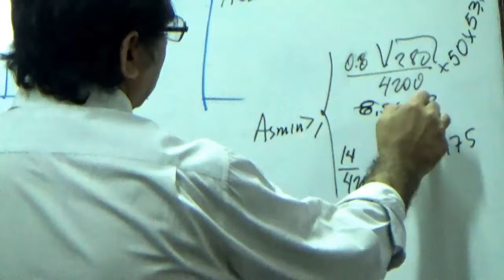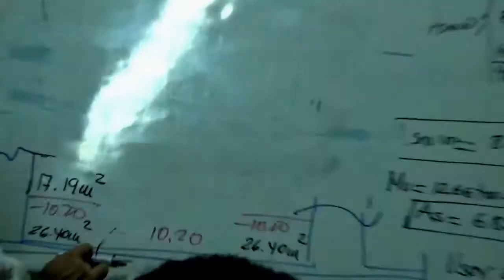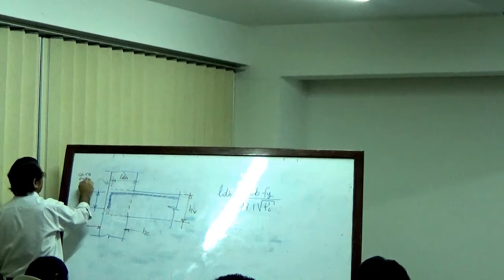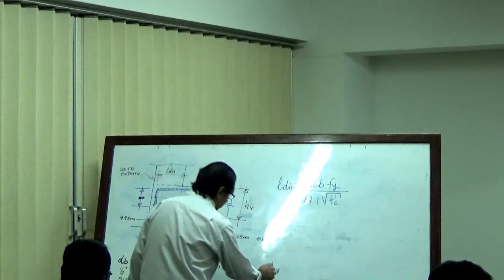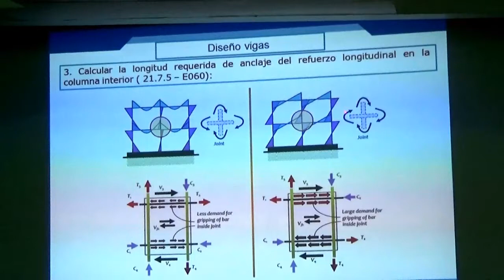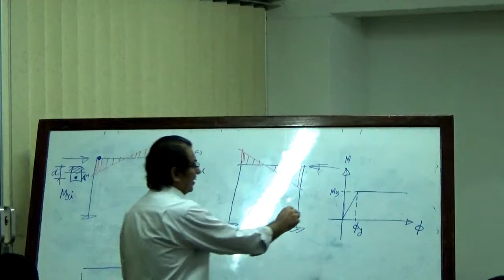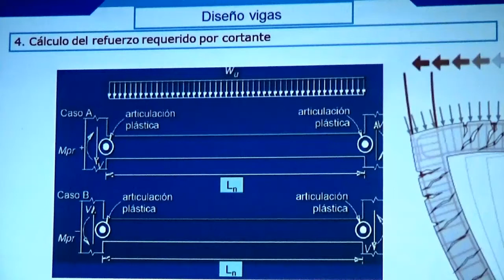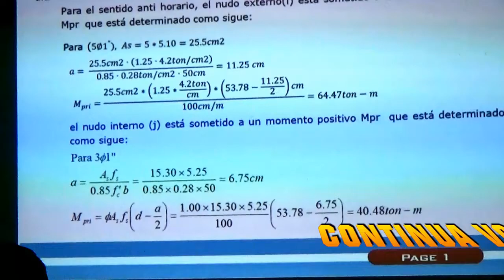Video 21 Concreto Armado